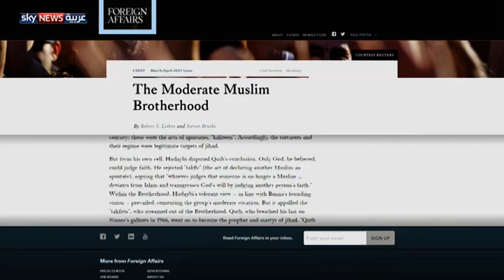واشنطن والإخوان.. والحرج القطري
الجدل الذي تصاعد على مدى الأشهر الماضية في واشنطن بشأن تصنيف الإخوان المسلمين حركة إرهابية، لم يحرج في ما يبدو أحدا مثلما أحرج قطر.. فهي الدولة التي تستضيف أبرز رموز هذا التنظيم الدولي، وهي التي كانت وراء تمويل ودعم الجماعة في أكثر من بلد ولأكثر من سبب.
ومع اتساع الدعم، خاصة في المعسكر الجمهوري، لفكرة منع نشاط الإخوان وظهور أدلة متزايدة على دورهم في تغذية التطرف والإرهاب، تتقلص فرص المناورة الدبلوماسية لدى الدوحة، لتجد نفسها وجها لوجه مع حقائق دورها المشبوه إقليميا ودوليا. .